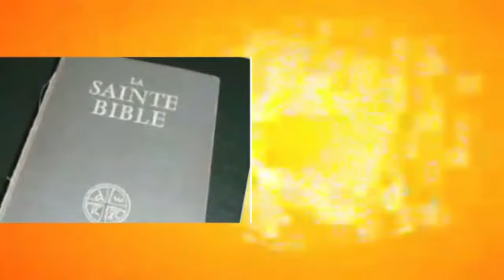🔥BISHOP ELYSÉE DÉVOILE UNE INFORMATION CAPITALE AUX CONGOLAIS👉MINDELE OBLIGE F. APESA RWANDA 300 KM😭